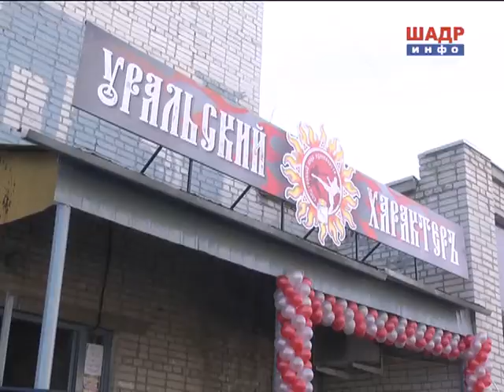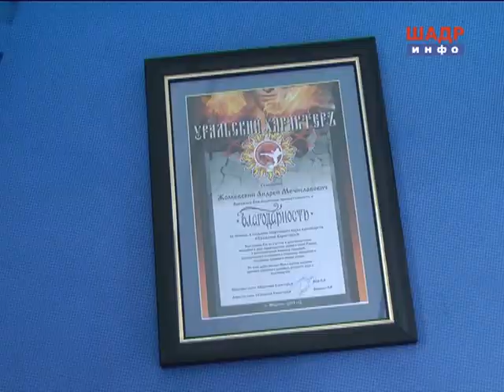Начал работу спортивный клуб "Уральский Характер" (2014-09-10)